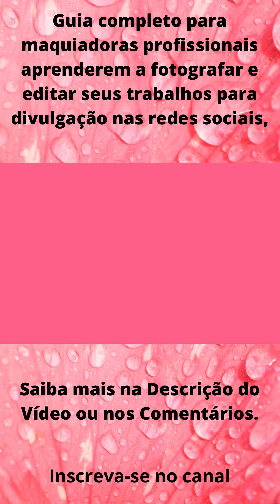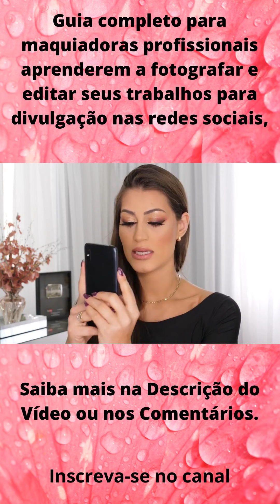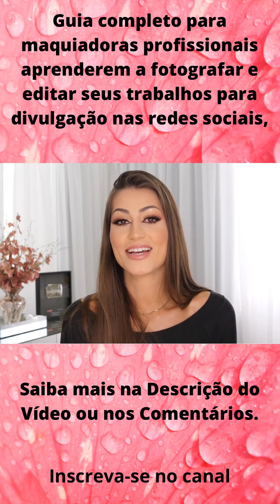Fotografia Para Maquiadores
Bem-vindo ao nosso canal de humor! Aqui, você encontrará uma mistura de vídeos engraçados, piadas, paródias e tudo o mais que possa te fazer rir. Nossa equipe trabalha incansavelmente para trazer o melhor conteúdo de comédia para o seu dia. Se você está procurando uma desculpa para sorrir, está no lugar certo.

Agora, você pode estar aceitando e completando ofertas, assistindo vídeos e respondendo pesquisas o dia todo e ganhar com isso - graças ao ZoomBucks! Longe vão os dias de pagar por tempo de antena caro, já que o streaming de vídeo assumiu o controle dos anunciantes experientes. O ZoomBucks fez parceria com marcas confiáveis ​​para que seus membros vejam vídeos dessas empresas - e você é pago por isso! Não Precisa investir nenhum valor em dinheiro!